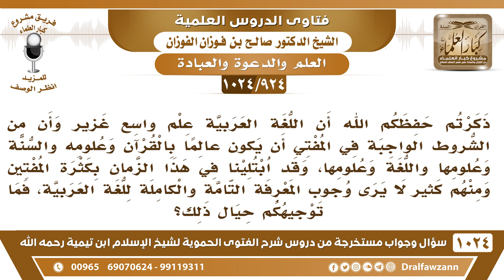[924 -1024]ذكرتم أن من الشروط الواجبة في المفتي أن يكون عالما بالقرآن وعلومه والسنة وعلومها واللغة..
-[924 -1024] السؤال: ذكرتم حفظكم الله أن اللغة العربية علم واسع غزير وأن من الشروط الواجبة في المفتي أن يكون عالماً بالقرآن وعلومه والسنة وعلومها واللغة وعلومها، وقد ابتلينا في هذا الزمان بكثرة المفتين ومنهم كثير لا يرى وجوب المعرفة التامة والكاملة للغة العربية، فما توجيهكم حيال ذلك؟
الجواب: حسب الإمكان ما هو بلازم يصير محيط بالعلوم كلها، لكن حسب الإمكان ويفتي بما أدى إليه علمه واجتهاده ويقول هذا اجتهادي وهذا رأيي ولا يقل هذا حكم الله، وإنما يقول هذا اجتهادي أو هذا الذي ظهر لي، حسب علمه. السائل: قول:  وقد ابتلينا في هذا الزمان بكثرة المفتين ومنهم كثير لا يرى وجوب المعرفة التامة والكاملة للغة العربية، فما توجيهكم حيال ذلك؟ الشيخ: أصلًا أنت ما فهمت المراد بالإفتاء، الإفتاء عند الأولين المراد به الاجتهاد فيقال المفتي بمعنى المجتهد المطلق. أما النوع الثاني من الإفتاء فهو النقل، ما هو باجتهاد، نقل، تنقل كلام عالم أو كلام إمام أو كلام مذهب من المذاهب، هذا نقل ما هو باجتهاد منك، هذا تقول أنا رأيت كذا في الكتاب الفلاني أو فلان نقل عنه كذا وكذا، تنقل بأمانة، هذا نقل ما هو بفتوى تنقل عن غيرك، ففيه فرق بين الفتوى وبين نقل الكلام، كلام أهل العلم وكلام الأئمة فأنت تنقل ما يترجح لديك بالدليل، ما رأيت له دليلًا تنقله للمستفتي وما لم تر له دليل فإنك تتوقف عنه هذا اجتهاد خاص، اجتهاد في المذهب. أما الأول الذي يفترض له الإلمام باللغة والإلمام بالقرآن والإلمام بالسُّنة والإلمام بالناسخ والمنسوخ والمطلق وإلى آخره فهذا يراد به المجتهد المطلق كالأئمة الأربعة والأوزاعي والثوري والأئمة الكبار الأئمة المجتهدون الاجتهاد المطلق.
سؤال وجواب من شرح الفتوى الحموية ( 1024 ) مقطع